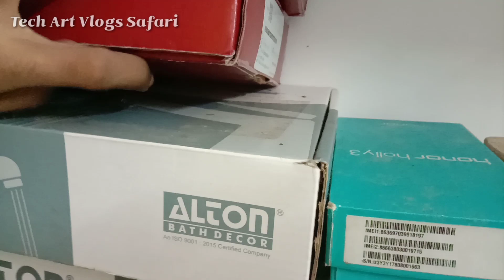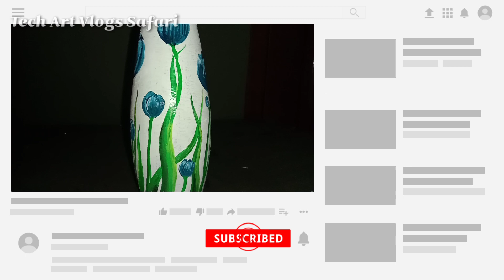മഴയത്ത് ഒരു കിടിലൻ ബോട്ടിൽ അർട്/Bottle art malayalam/bottle painting#bottleart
bottle art painting.bottle art malayalam.bottle art using thread. bottle art with clay. bottle art without paint. bottle art plastic. bottle art design. bottle art with rice. bottle art ideas
glass bottle crafts. bottle painting. glass bottle painting. best out of waste. do it yourself. painted wine bottle. how to. wine bottle decoration ideas. diy.wine bottle art,. wine bottle crafts. acrylic paints. home decor. youandcraft. you and craft. glass bottle decoration. diy projects. wine bottle craft.cat painting on bottle. bottle art. bottle craft. 5 bottle painting ideas

Queries solved

Bottle Art
Bottle painting  .Bottle Art Malayalam
ബോട്ടിൽ അർട്
Painting bottle
Bottle painting designs
Bottle Art by quppi
bottle art
best bottle art 2021
malayalam bottle art
bottle art in malayalam
bottle crafts malayalam
Bottle art simple design
കുപ്പി
Kuppi bottle Art
Bottle simple painting idea